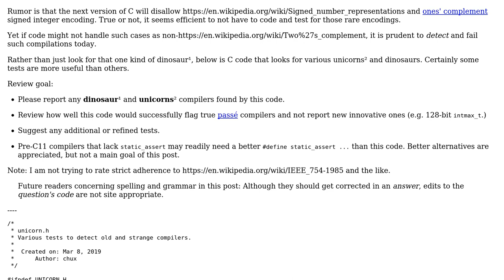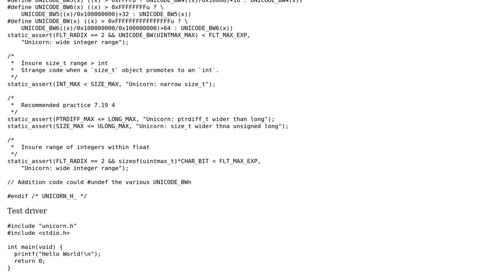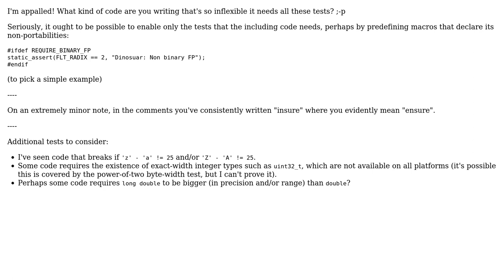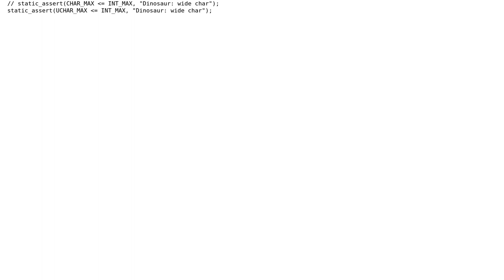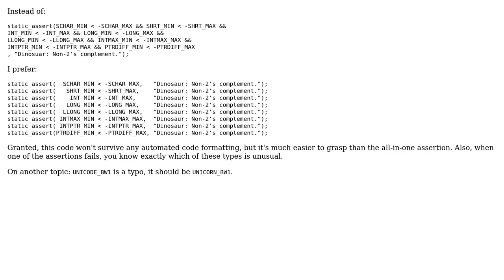Code Review: Detecting unicorn and dinosaur compilers (4 Solutions!!)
Code Review: Detecting unicorn and dinosaur compilers

With thanks & praise to God, and with thanks to the many people who have made this project possible! | Content (except music & images) licensed under CC BY-SA | Music | Images & others | With thanks to user Toby Speight user Roland Illig user Lundin user chux - Reinstate Monica and the Stack Exchange Network Trademarks are property of their respective owners. You are responsible for your own actions.